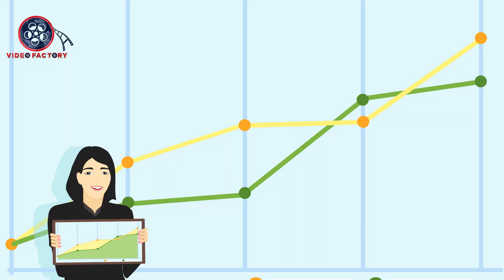Traffic Offenders to Face Heavy Fines From September 1st|Traffic Rule Violations|People Awareness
September 1 నుండి తప్పకుండా పాటించాల్సిన ట్రాఫిక్ రూల్స్ ఇవే లేకుంటే జరిమానాలే.
New Traffic rules violation in India.
In this video, we have explained about latest political news that is Heavy Fines To Check Traffic Violations all over India From September 1 and the central government released all the fine details and what happens we people break the traffic rules. and Traffic offenders to face heavy fines from this month 1st. So people be careful when you are driving. Tell your opinion on traffic rules change on the comment box. If you like this video please give thumbs up, comment and share our video factory channel videos.